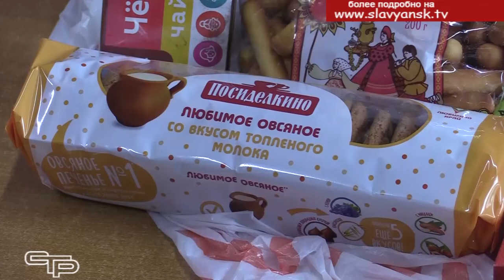Важна любая помощь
Во время карантина труднее всего приходится многодетным семьям и семьям, оказавшимся в социально опасном положении. Администрацией края для них разработан целый ряд мер социальной поддержки. Уже начались выплаты краевого пособия в размере пяти тысяч рублей малоимущим семьям и одиноко проживающим гражданам, десяти тысяч рублей - малоимущим многодетным семьям, состоящим на учете в соцзащите. Не остаются в стороне от сегодняшней сложной ситуации и крупные торговые сети. Они также оказывают посильную помощь нуждающимся гражданам